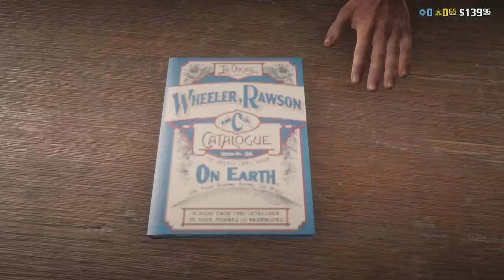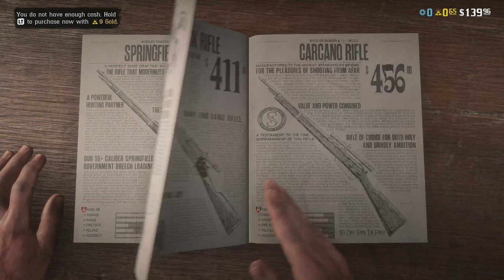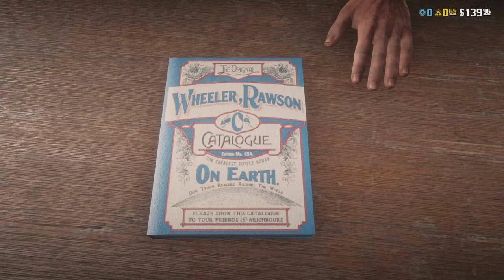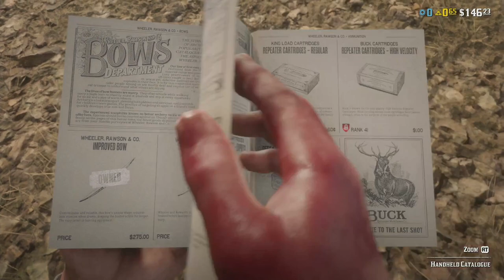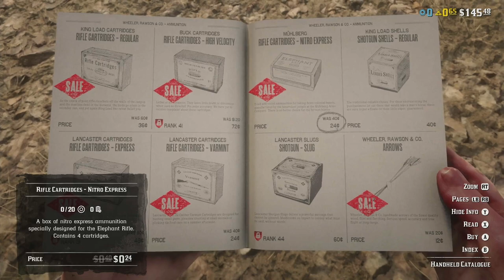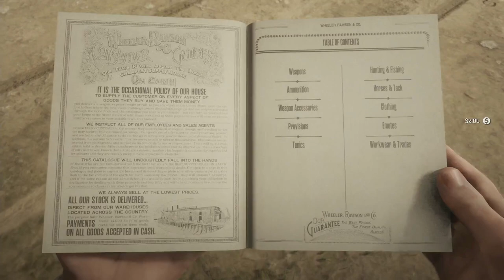Read Dead Redemption 2 Online: Hunting in West Elizabeth & New Austin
Read Dead Redemption 2 Online hunting session. I'm saving up to get a more powerful rifle to bring down big game.